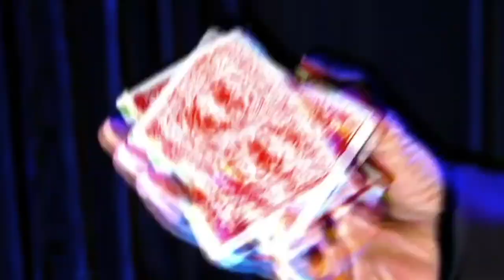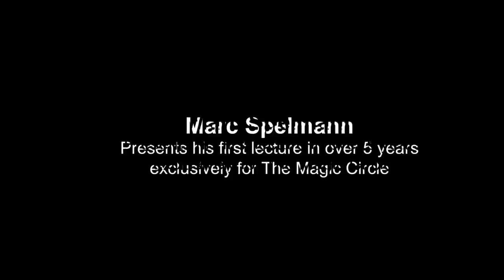The Magic Circle Convention 2022 - Michael J Fitch | Talk Magic #167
FOR MOR INFORMATION ABOUT JOINING THE NETRIX PLEASE VISIT

Michael J Fitch is one of the UK’s most exciting entertainers, with over 25 years experience including many TV appearances and sell out shows to his name.
He creates an energy and instant rapport with his audience.  Michael’s magic of the mind has to be seen to be believed, and his incredible spoon bending has recently received compliments from Uri Geller and David Copperfield.
Michael is in great demand as a Close Up Magician for corporate events and private dinners. He is resident magician in Gordon Ramsay’s Bread Street Kitchen, London and Forte Village, Sardinia.

In this interview Michael talks about The Magic Circle Convention 2022.  This is promising to be one of the biggest events of 2022 and in this interview Michael spills the beans on who will be lecturing and appearing on the Gala Show.

This is an interview you really don't want to miss.